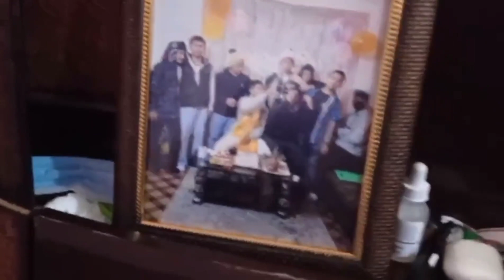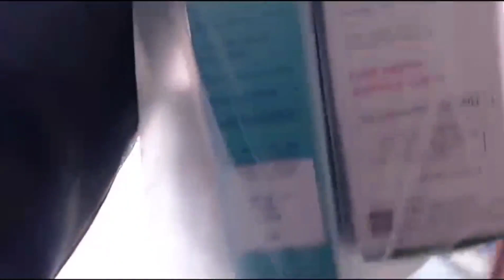小高兴突然生病了，烧鸡找眼镜一起去医院，怎么回事？【尼泊尔高哥幸福的一家】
小高兴突然生病了，赶紧带他去医院

这里是尼泊尔高哥幸福的一家